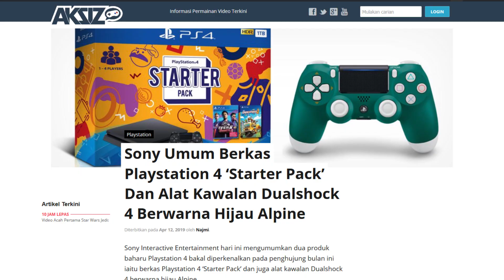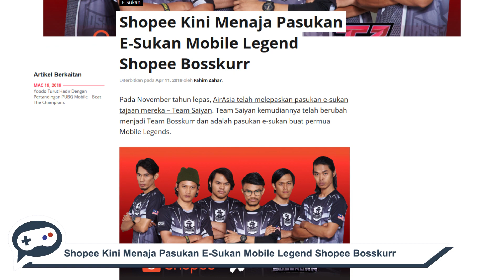Mingguan Aksiz - Pengguna Nama PSN, No Straight Roads dan Shopee Bosskur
Mingguan Aksiz melihat kepada perkembangan dunia permainan video sepanjang minggu ini. Minggu ini, Sony umum fungsi menukar nama pengguna PSN akhirnya tiba. Sony juga umum berkas Playstation 4 baharu dan Dualshock 4 baharu.

Manakala Sekiro pula mencapai hasil jualan sebanyak 2 juta dan EA berkongsi video acah Star Wars Jedi: Fallen Order. Metronomik pula memperlihatkan video acah No Straight Roads dan Octopath Traveler dan Yakuza Kiwami 2 dilaporkan bakal tiba di PC.

Permua Very Little Nightmares buat iOS diumumkan oleh Bandai Namco dan Epic Games pula umum pusingan kelayakan Fortnite World Cup bermula. Shopee pula menaja pasukan E-Sukan Mobile Legend Bosskur.

Upin & Ipin mencapai filem animasi kutipan tertinggi di Malaysia dan tarikh pelancaran platform Disney+ diumumkan.